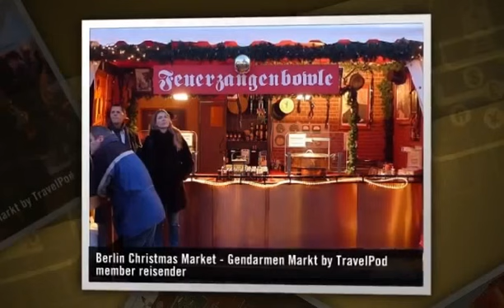"Romantic Berlin Christmas Market - Gendarmen Markt" Reisender's photos around Berlin, Germany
Preview of Reisender's blog at TravelPod.